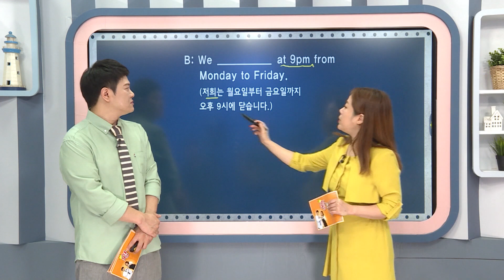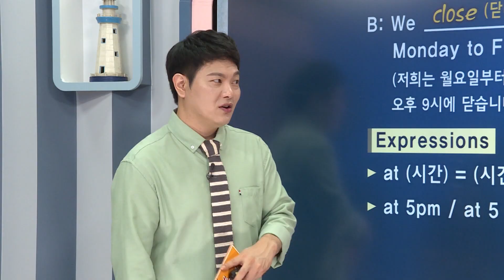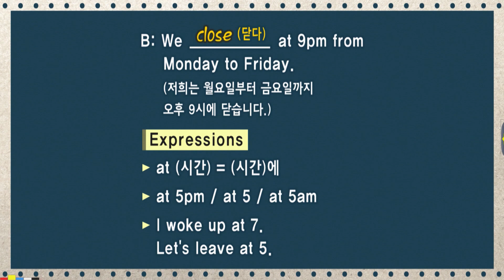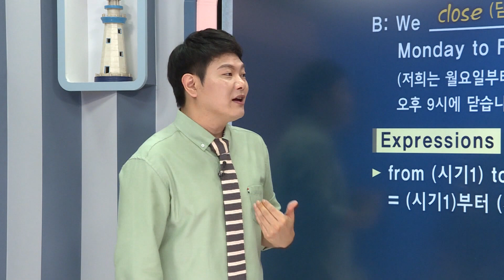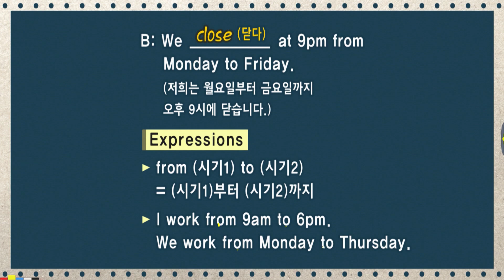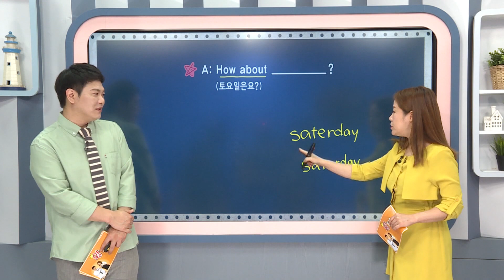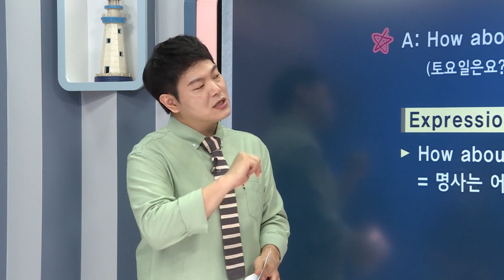왕초보 영어 - 제985회 매일 몇 시에 닫으시나요?_#002